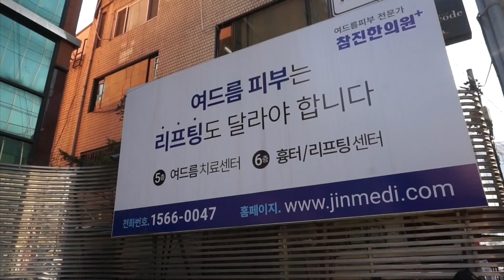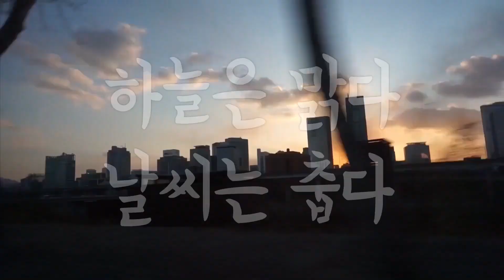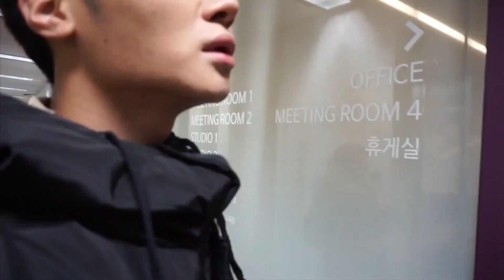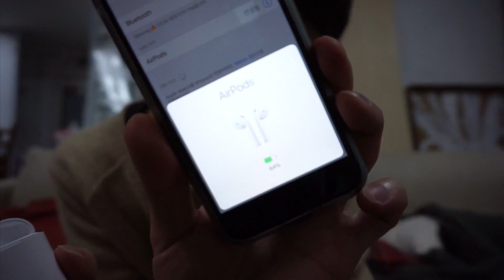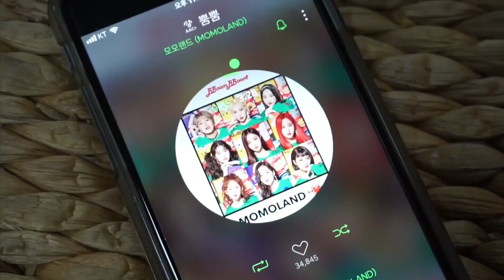*Vlog*나 혼자 산다👱일상브이로그 /에어팟리뷰*개봉기/아무말대잔치/피부한의원/먹방/남자뷰티유튜버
안녕하세요 여러분 뀨- 우 큐영입니다 ! 👻
오늘은 여러분들이 너무너무 좋아하시는 큐영의 브이로그 '나 혼자 산다'👶를 공개합니다!!😎 오전부터 저녁까지 '평범하면서도 독특한'   😉 큐영의 하루
일과를 지금부터 감상해볼까요?

트레져헌터 (서울특별시 성동구 연무장15길 11, 에스팩토리 b동 2층)